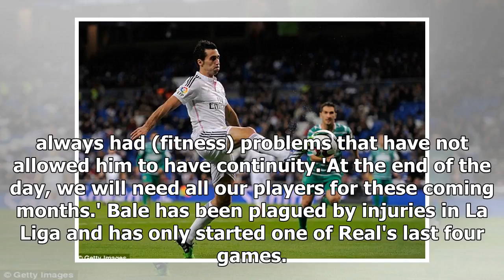Alvaro Arbeloa insists Real Madrid should keep hold of Gareth Bale - by Sports News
Alvaro Arbeloa has defended Real Madrid's Gareth Bale amid speculationReports in Spain claim that Bale has 'run out of credit' at the BernabeuBale has been plagued by injuries and has started one of R...